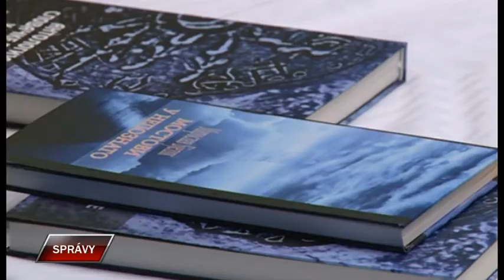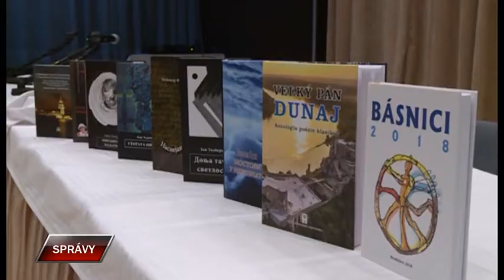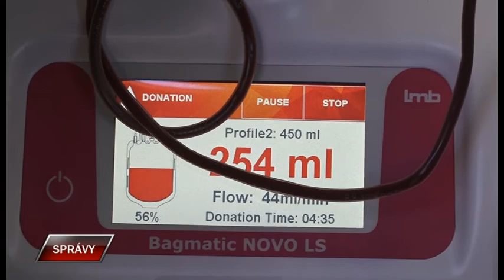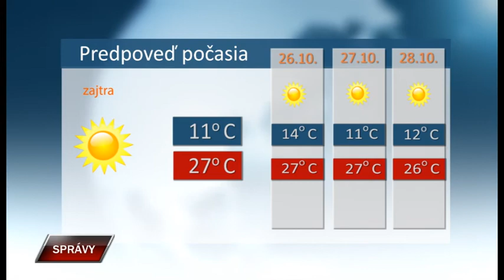Spravy 24 10